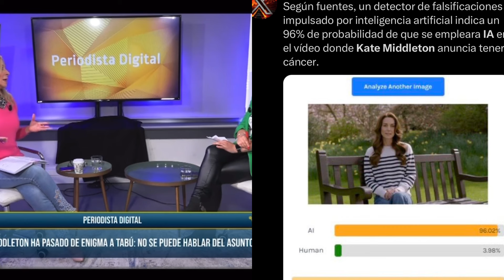🚨PRENSA INGLESA ABRE INVESTIGACIÓN POR KATE MIDDLETON SALPICA KENSINGTON CON WILLIAM Y VUELTA HARRY